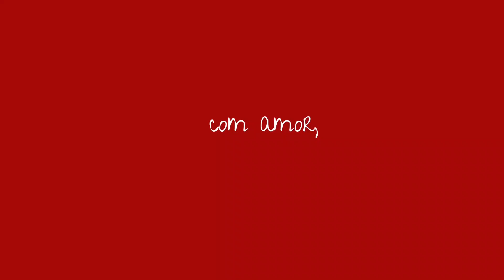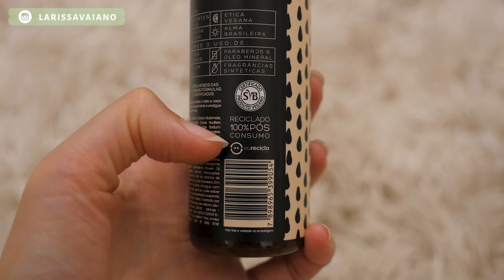4 cosméticos naturais que eu amo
eu sei que pode ser um desafio bem grande encontrar marcas de cosméticos naturais que a gente se identifique. hoje eu trouxe pra você 4 marcas que eu amo que talvez possam fazer sentido pra você também!
apresentação: Larissa Vaiano
edição: Giovanna Flaiban
direção de fotografia: Érica Pascoal

antes de meter as caras pra produzir conteúdo pra internet eu trabalhava com cinema.
tem um curso todinho lindo de produção pra cinema independente comigo